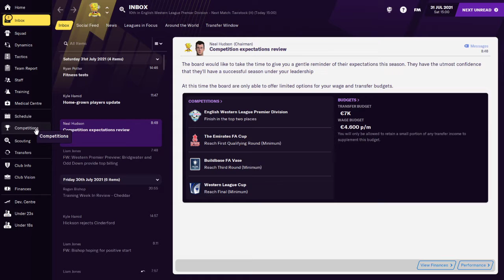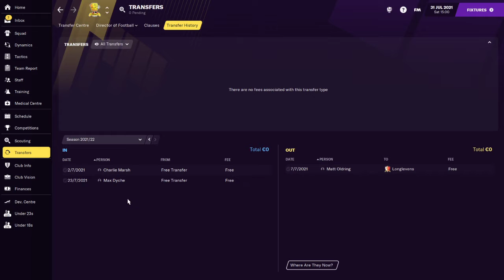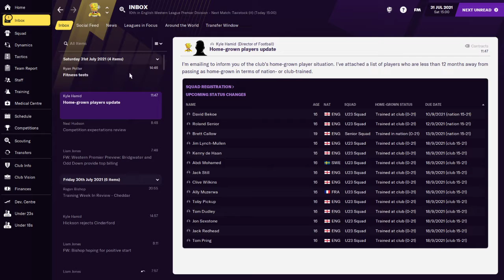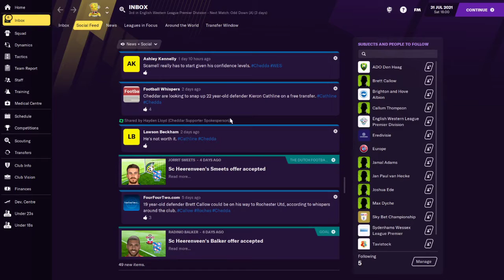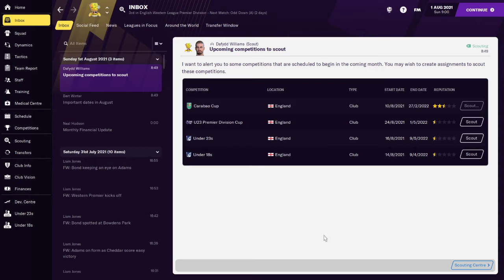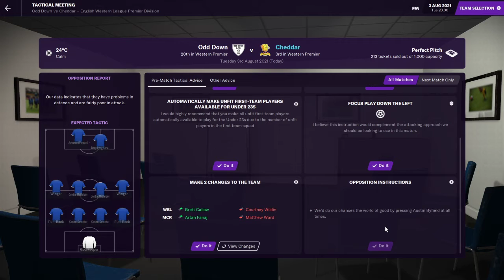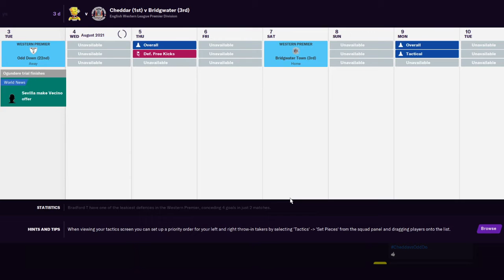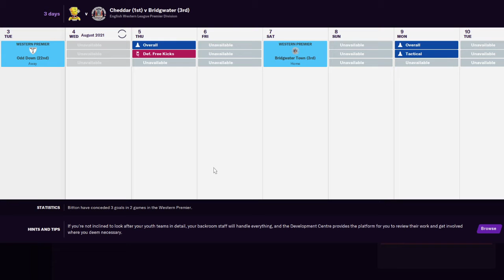Start of season 2 | FC Cheddar | Episode 7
Hallo allemaal en welkom bij weer een nieuwe video.

Elke doordeweekse dag is er om 1300 kans op een nieuwe video uit een serie, op zaterdag een kleine kans op een special of eenmalige video.

Afhankelijk van mijn werk upload ik 3 tot 5 videos per week, wil je op de hoogte blijven dan weet je wat je moet doen...